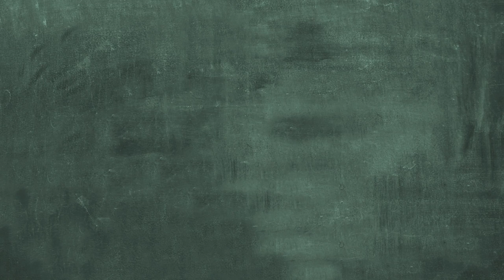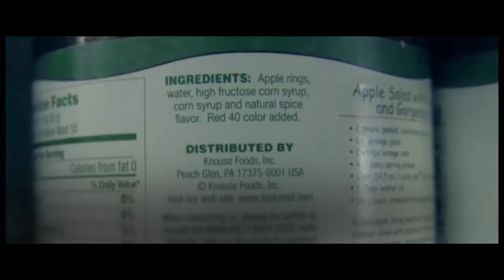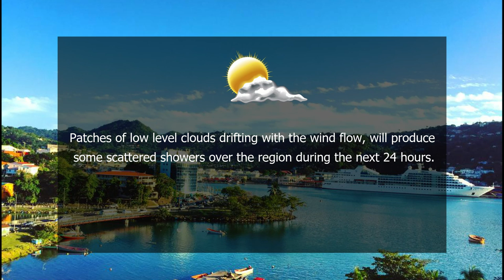NTN Nightly News (February 20th, 2019)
The countdown is on for the Island’s 40th independence anniversary.

The Government of Saint Lucia is moving aggressively to enhance agro-processing.

The Holy See to Saint Lucia presented letters of credentials to the Governor General of Saint Lucia.

All that, plus the latest in youth development, Sports and the NTN wa-poor en Kweyol.